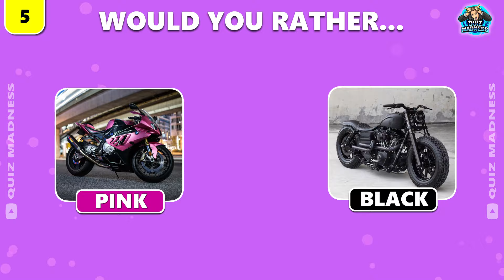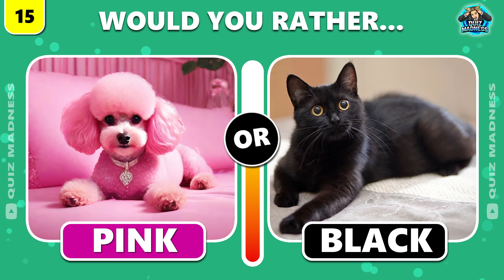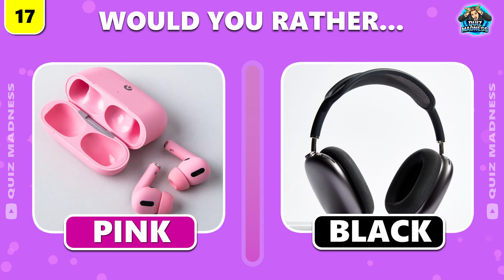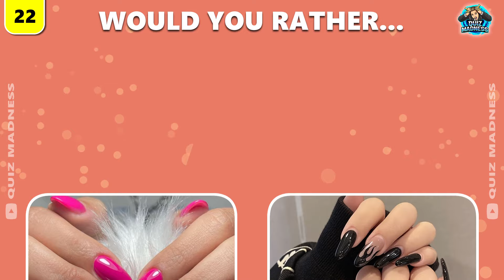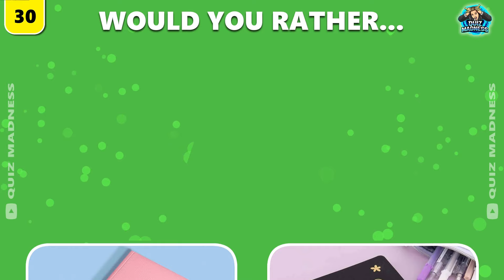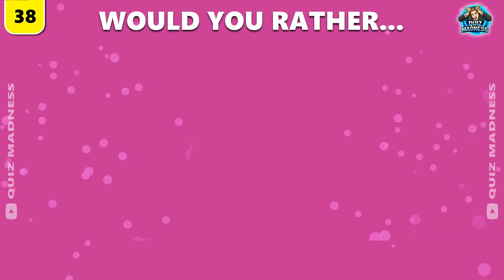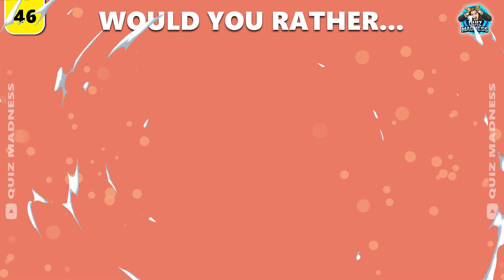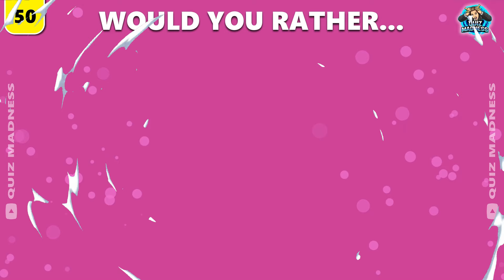Would You Rather…? Pink vs Black 🩷 🖤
Brace yourself for an engaging quiz challenge! "Would You Rather...? PINK vs BLACK 🩷 🖤" This episode is all about making challenging decisions between two favorite colors. Choose your side and let's discover whether you belong to the vibrant pink squad or the sleek black team!"